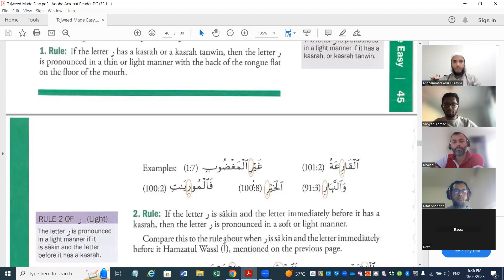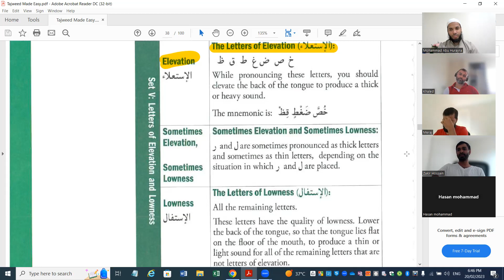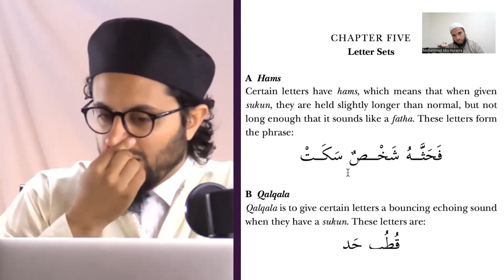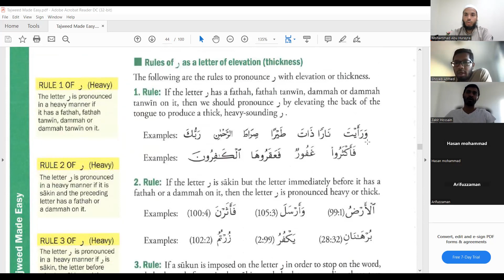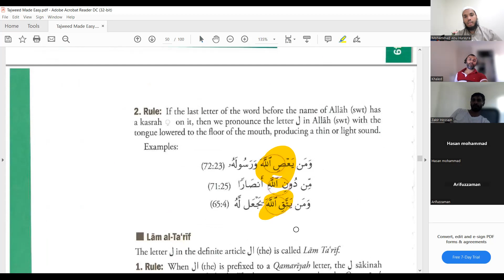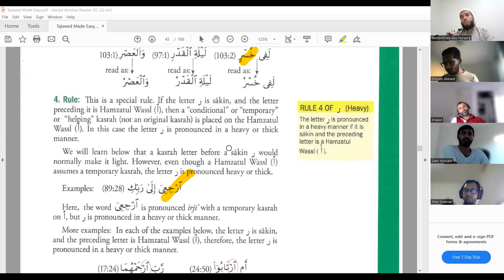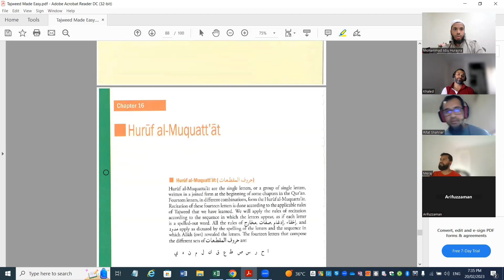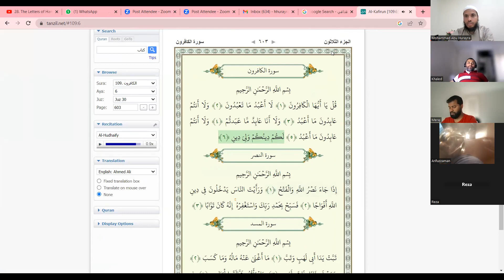তাজউইদ ক্লাসঃ নুন সাকিন ও তানউনের নিয়ম